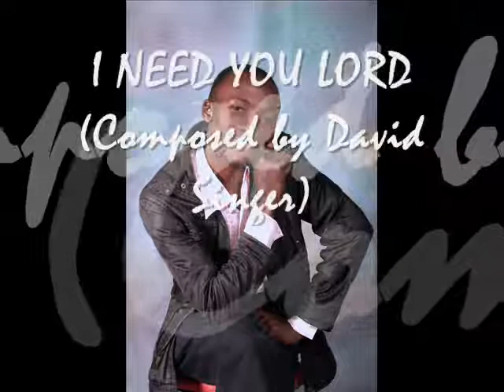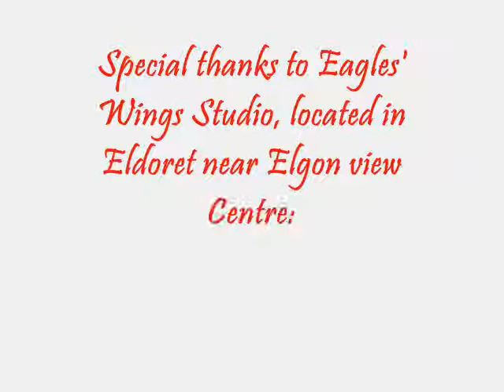I need you Lord